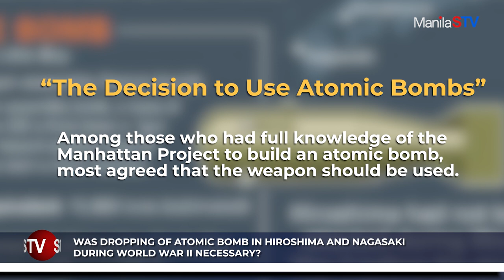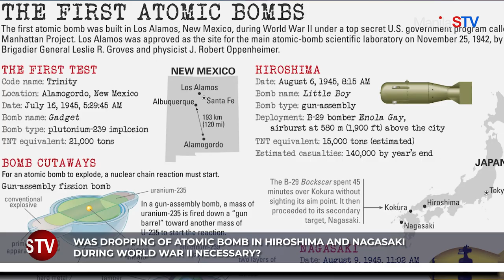WAS DROPPING OF ATOMIC BOMB IN HIROSHIMA AND NAGASAKI DURING WORLD WAR II NECESSARY?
Executive Producer: Toshihiko Uriu
Host: Lovely Montoya
Videographer/Editor: Anto Balleta and Monty Sy
Coordinator: Kristine Perez